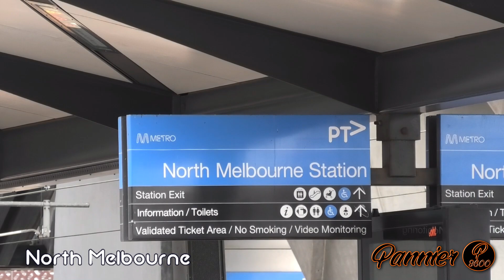Metro's New Infrastructure Evaluation Vehicle! (SSR's EV120 Runs to Sunbury) | P16 & P18